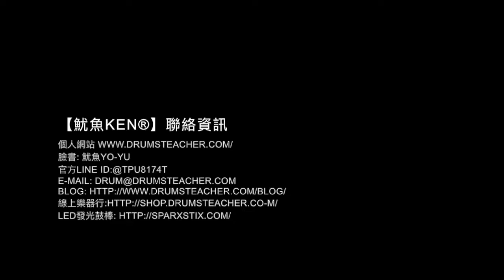【爵士鼓手魷魚kEN®】🥁 DrumsTeacher.com ( 2018-03 🎵 鼓學員 ；爵士鼓課程- 樂器 ) Drum Cover Practice SparxStix 發光鼓棒